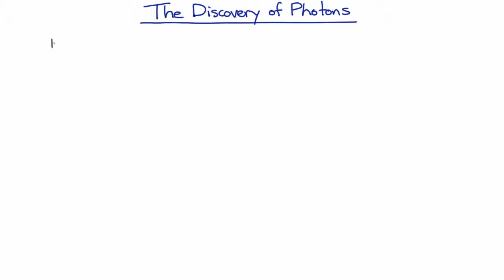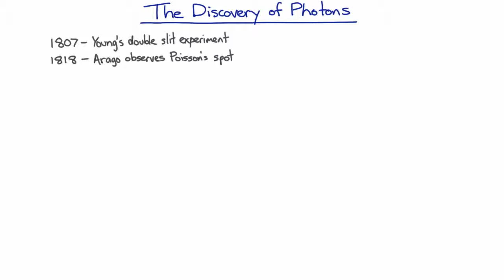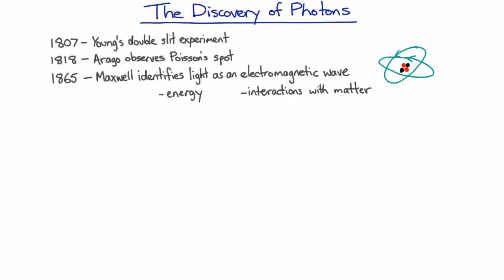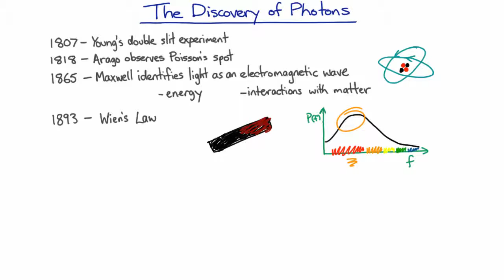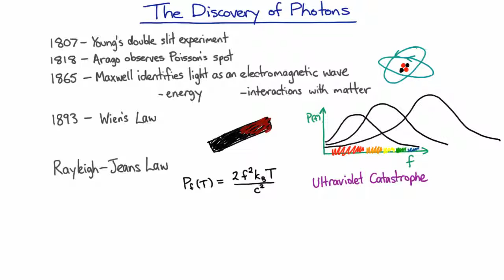The first mystery was light | Quantum Mechanics | meriSTEM